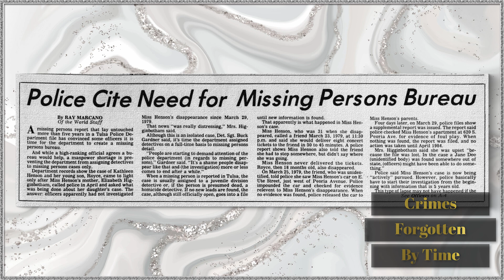1979's MOST BAFFLING Disappearance Mystery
Kathleen Henson, a 30-year-old Caucasian female, disappeared along with her baby son, Royce Henson, on March 23, 1979, in Tulsa, Oklahoma. Kathleen worked at Roger’s Records and had access to concert tickets due to her job. On that fateful day, she allegedly called friends and informed them that she would drop off concert tickets for them. Earlier in the day, she had dropped off her older son, Eamon, at his father’s workplace. Despite initial investigations, the case remained unsolved until it was reexamined in 1984. Kathleen’s family believes that her abusive boyfriend may have been involved in her disappearance, although it’s unclear if this boyfriend is the same person as the male acquaintance she feared. The details of her disappearance remain mysterious, and both Kathleen and Royce have not been found since that day. If you have any information related to this case, please consider reaching out to the relevant authorities or organizations listed in the provided resources.  She And Her Baby Disappeared  With Out A Trace 1979